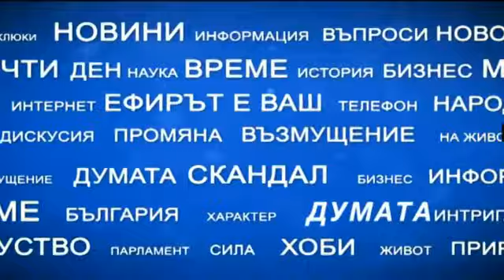"Имате думата": Проблемът с щастието (Част 1)